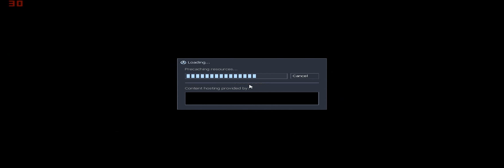Let's Play HL Blue Shift Sven Co-op: Part 3 - Military!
There's one thing we can agree with, we hate them...